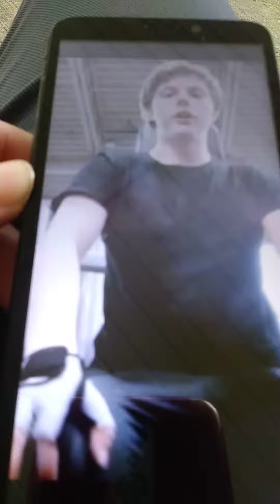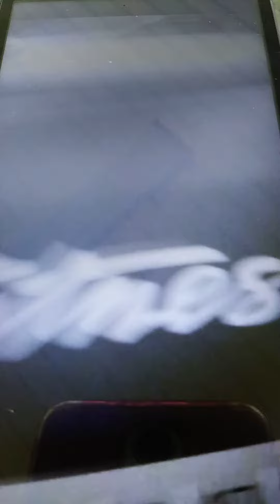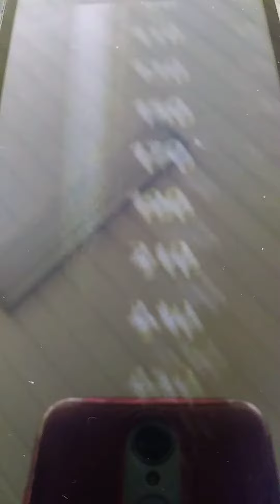150lb Tricep Press (30) reps, Tricep Press bottom weight, 290lb hip abduction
like share comment subscribe hit the Bell icon to get notified every single time there's an upload from me 1 of the strongest people ever made stay tuned for more Planet Fitness Gym content extra content